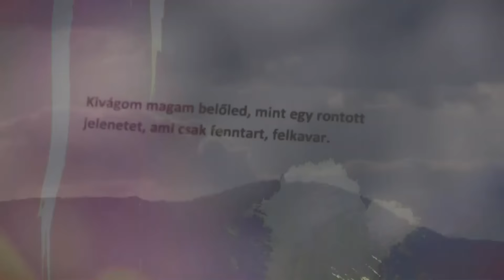FIX TV | FIX Magazin - FelTorekvők: Instavers - Kele Dóri | 2015.09.16.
vendég: Kele Dóri, kitaláló, InstaVers